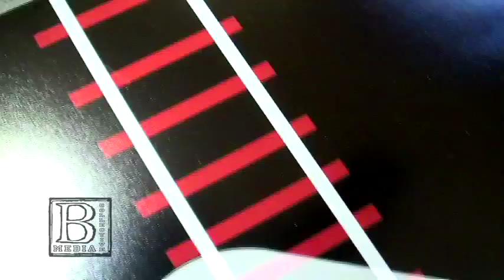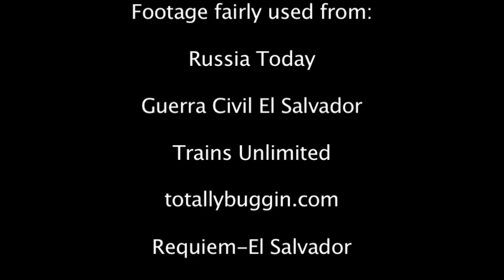Blood on the Tracks - Bicycles, Book Tours and Brian Willson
Anti-war vet Brian Willson introduces his new book "Blood On the Tracks", a memoir of his fascinating life so far. Brian talks about his experiences in Vietnam, solidarity with the Central American revolutions in the 80s, and the meaning behind the title of his book.